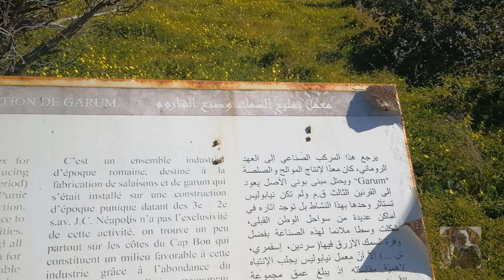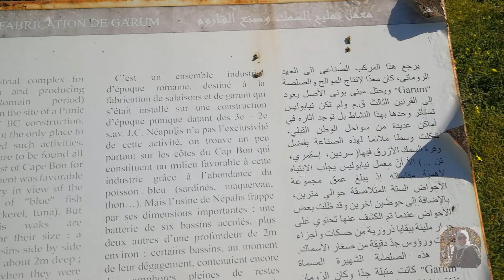أحواض تمليح الأسماك موقع_نابليوس_نابل_الأثري في تونس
جولة سياحية في تونس الخضراء 14، موقع نابل الروماني